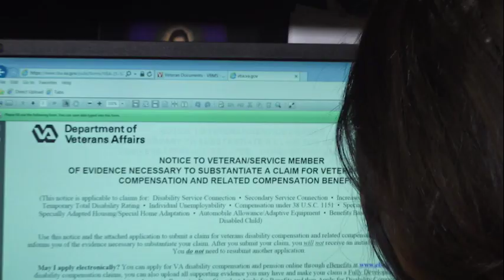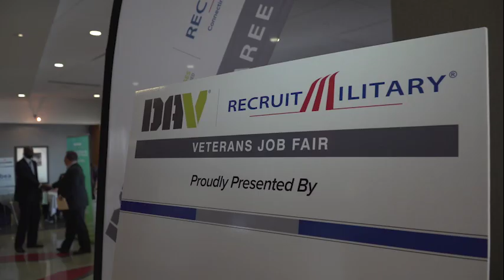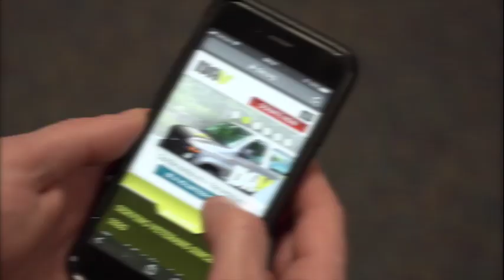DAV Helps Keep the Promises Made to Veterans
DAV--Disabled American Veterans--is a nonprofit charity that provides a lifetime of support for veterans of all generations and their families, helping more than 1 million veterans in positive, life-changing ways each year. The organization provides more than 500,000 rides for veterans attending medical appointments annually and has assisted veterans with more than 12 million benefit claims since the organization was chartered by Congress in 1932. In 2021, DAV helped attain more than $25 billion in earned benefits to care for veterans, their families and survivors.